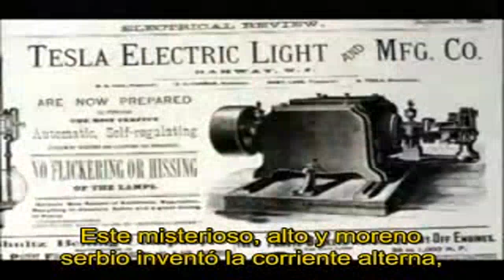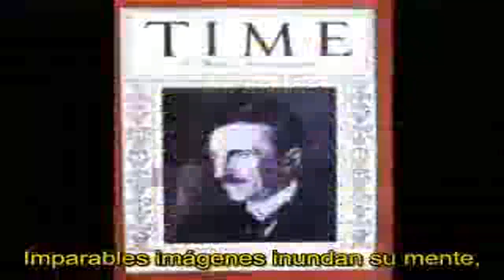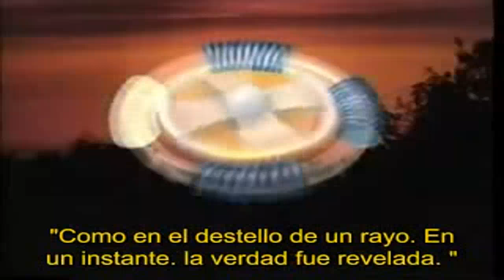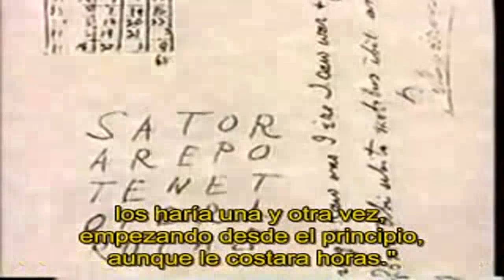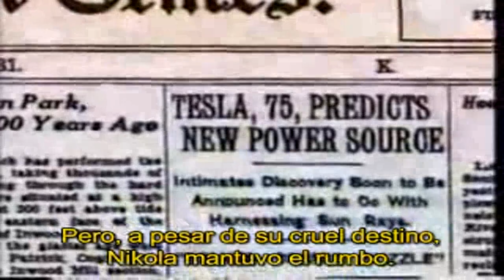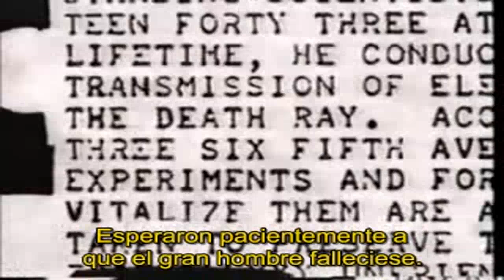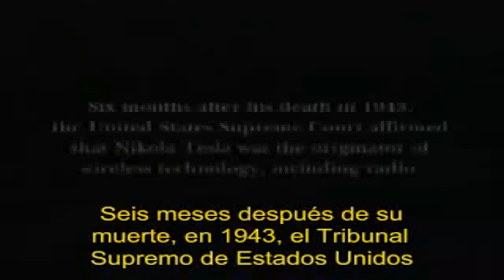Nikola Tesla - El Mago Olvidado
Nikola Tesla (10 de julio de 1856  7 de enero de 1943) .- Nació en Similjan, en lo que entonces era el Imperio Austrohúngaro y hoy es Croacia. Genio desde sus primeros años de estudiante y apasionado de las matemáticas y las ciencias era capaz de memorizar libros completos y realizar complejos cálculos matemáticos para desconcierto de sus profesores.

Su padre que era pastor ortodoxo le presionaba para que siguiera su vocación religiosa, pero se sintió más motivado por el instinto desarrollador de su madre. Estudió ingenieria mecánica y eléctrica en Austria y física en Checoslovaquia y trabajó en varias companías eléctricas y telefónicas por toda Europa.

En 1884 llegó a Nueva York. Tenía 28 años, unos pocos centavos y una carta de recomendación para Thomas Edison escrita por uno de sus socios en Europa que decía: «Querido Edison: conozco a dos grandes hombres y usted es uno de ellos... El otro es este joven.»

Pequeño homenaje a un grande ocultado por el sistema, hasta ahora.